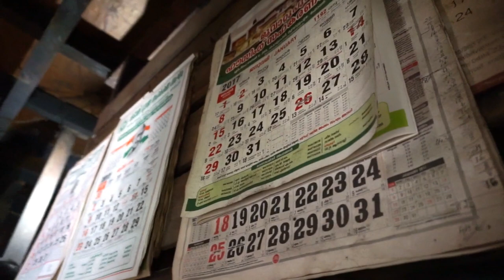Colorful Tranquility: A Travel Spotlight on Kerala, India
Even in monsoon season, the beauty of Kerala (aptly nicknamed God's Own Country) in South India is incomparable. From the emerald greens of the landscape to the vibrant yellows of tropical fruit to the radiant purples of sari fabric, color swirls all around you and invites you to experience this part of the world like you've never experienced before.

India as an entire country is made up of juxtapositions: chaos and organization, hot and cool, lush tropics and dry desert. And in Kerala, it's like a giant orchestra, and everyone knows the musical notes to play. Cars, trucks, pedestrians all dance, and everyone commits to the steps as they melodically weave in and out. Houseboats peacefully glide through the backwaters, and the genuine warmth from the locals is a much needed song in today's tired world.

There is a very special kind of tranquility here that you won't find many other places. Different species of animals resting together in peaceful cohabitation, Hindu families giving land for a Christian church to be built as a display of united community, local Jewish history always honored. All of this without a second thought to be anything else but.

Kerala prides itself for how a culture can respect its past but also move forward with progress, and it shows. For couples looking for a once-in-a-lifetime experience, South India will quiet your hearts and bring a beautiful new appreciation for life and well-being.

● FEATURED LOCATIONS ●
- Indian Summer House
- Muvattupuzha
- Fort Kochi
- Alleppey

● VIDEO CREATED BY ●
Chelsea LaVere for Tidewater and Tulle

● SPECIAL THANKS ●
The time lapse footage from the backwaters was taken by our travel writer friend Jess of Expat Getaways who was also on the trip with us. Thanks, Jess!

● WHERE WE LIVE ON THE WEB ●

● FOLLOW US BEYOND THE TUBE ●